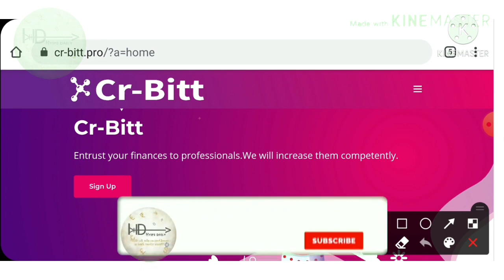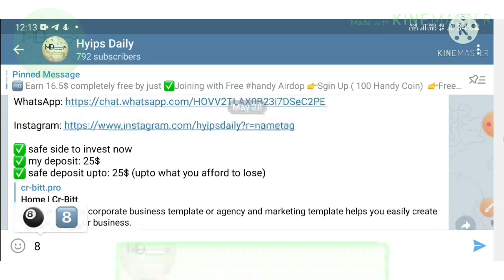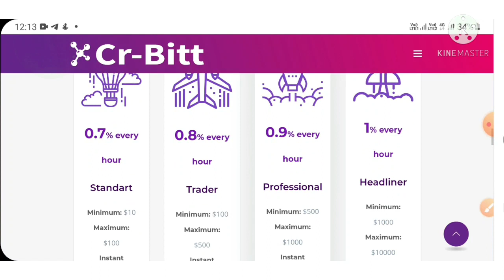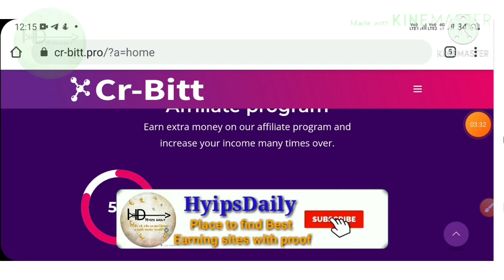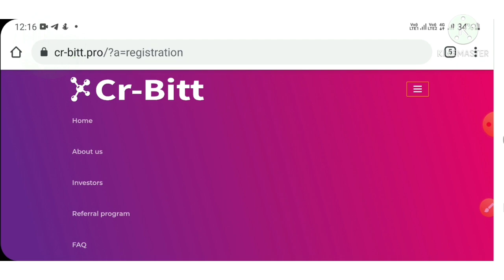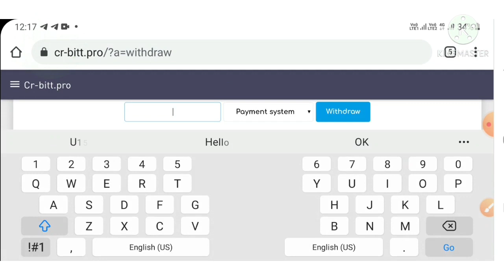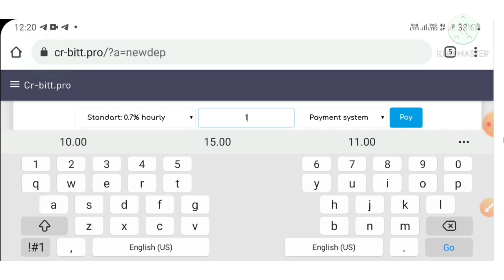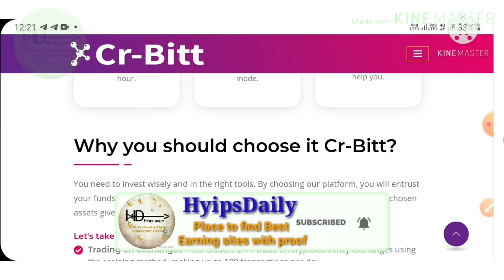Cr_bitt.pro | Best long-term hyip investment site 2021. 0.7% hourly forever! 16.75% ROI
Hyip Sites,
hyips daily,
hyip investment sites 2021,
hyip monitor,
 hyip review,
Hyip support,
hyip website
allhyip
online investment
hyip scam
investment opportunities
bitcoin investment
best investments
forex investing
top hyip monitors
investment funds
investing
top 10 hyip
btc hyip
gold investment
hyip investment plan
hyip companies
hyip strategy
investment that pays daily profit
hyip script
good hyip
hyip new
paying hyip
newhyip
best paying hyip programs online
hyipforum
legit hyip
hyip monitoring
legitimate hyip programs
hyips monitor
btc investment
hyip 2021
allhyipmonitors
trust hyip
hyip list
non hyip investment programs
hyip review